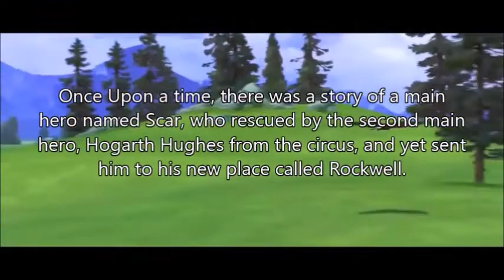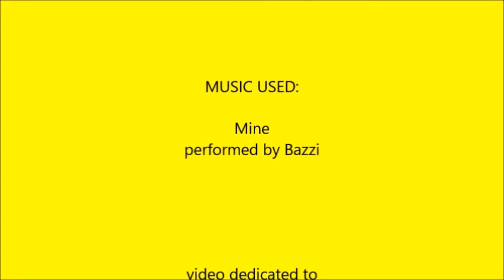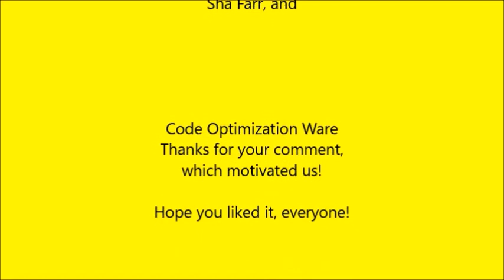The Scar Chronicles: Mr. McTeague and German Poacher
the first story: Mr. McTeague and German Poacher, including Hogarth Hughes, Ben Ravencroft, MacReady, Childs, Poachers, Miners, and Gorillas.